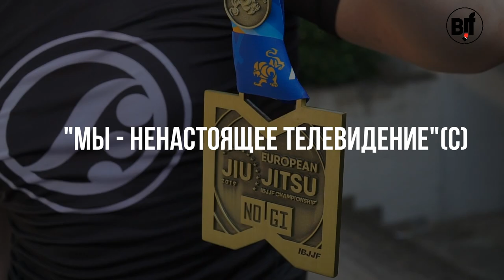Main Advices for all bjj practitioners from bjj stars!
Ffion Davies, Adam Wardzinski, Muslim Patsagirov, Alan Finfou nascimento, Claudia Do Val. Eldar Rafigaev, Darragh O'Conaill